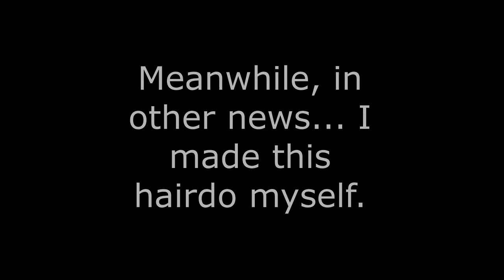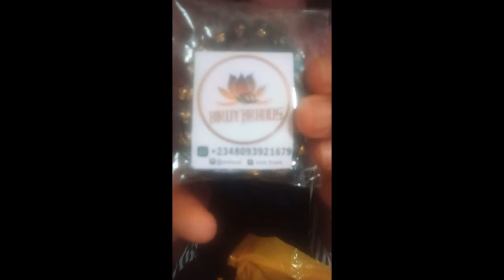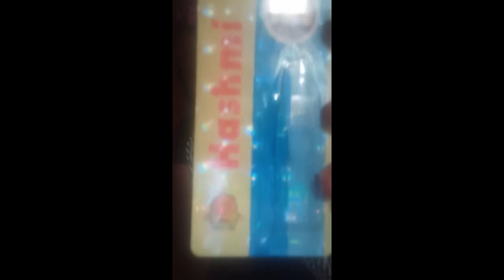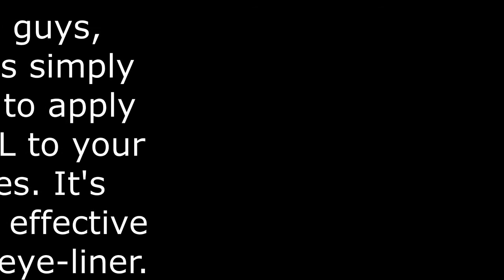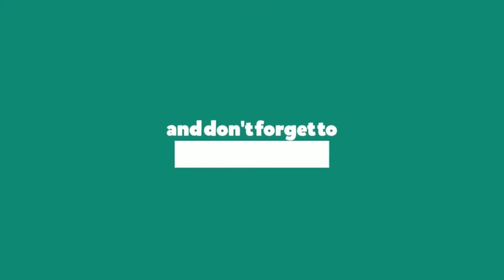HOW TO APPLY EYE KAJAL/KAJOL/KOHL THE INDIAN METHOD! ||GLOW PENDANT|| BEADED PHONE POUCH STRAP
Hello, Efficient Family United! I made a promise in my immediate previous video. I fulfilled it here. Enjoy!